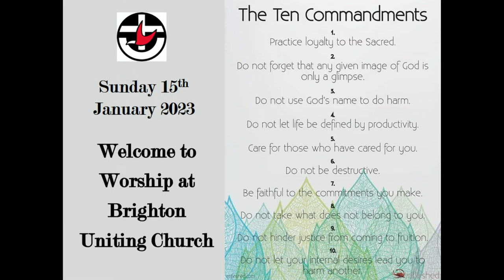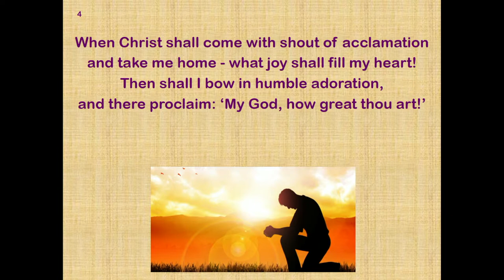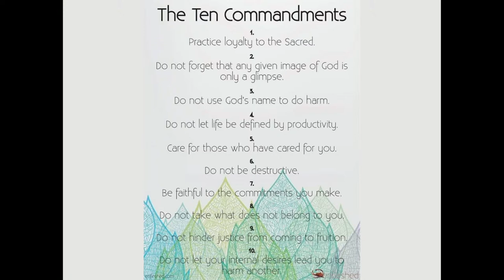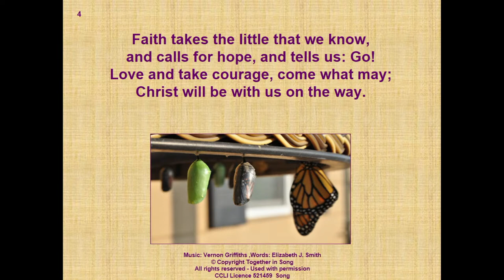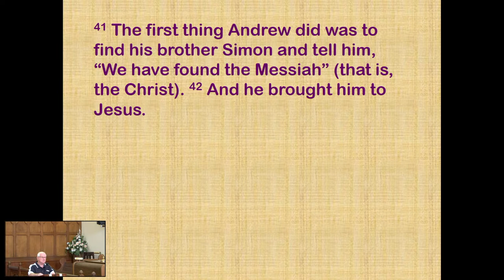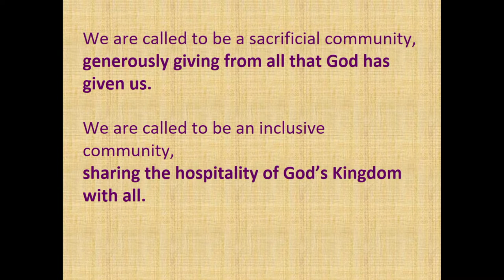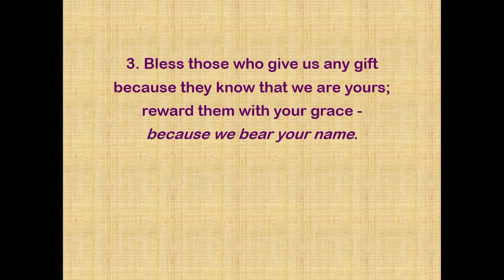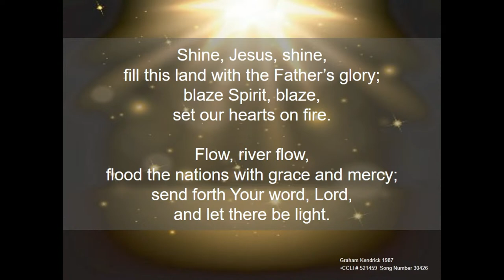Brighton Uniting Worship Sunday January 15th 2023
Brighton Uniting Church LIVE stream of worship service for Sunday January 15th 2023 10am
Worship Leader – Tineke Thurlow
Preacher – Malcolm Rawlings
Bible Reading –  Roy Turner
AV – Russell Thurlow
PowerPoint - Carlo Harding
Cinematographer  - Ken Freeston